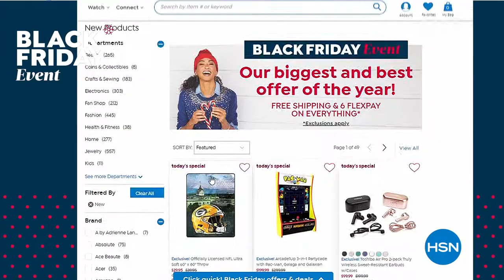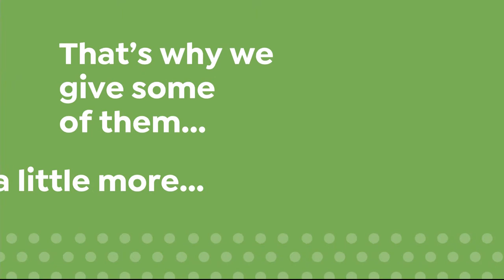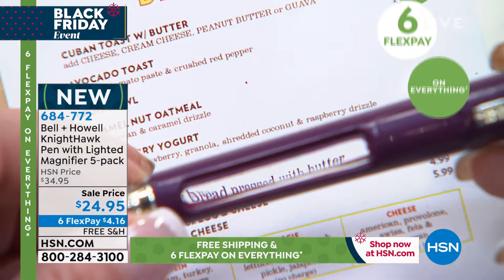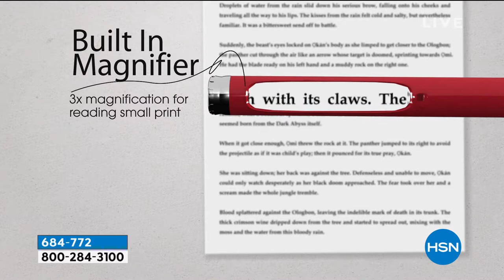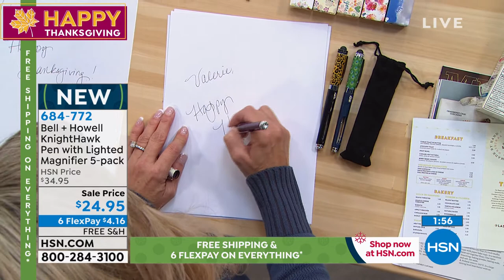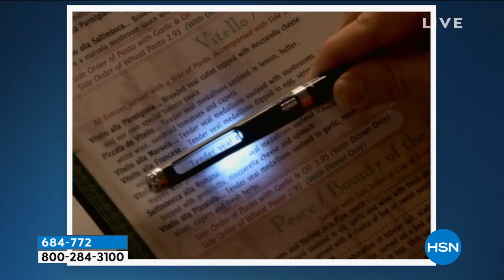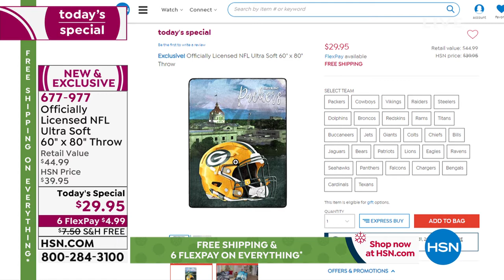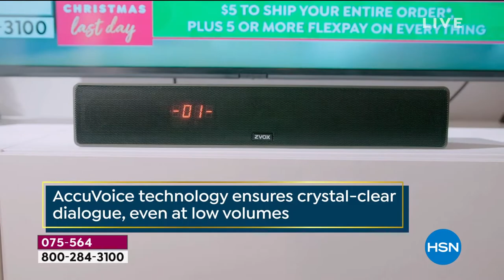HSN | Great Gifts 11.28.2019 - 08 AM